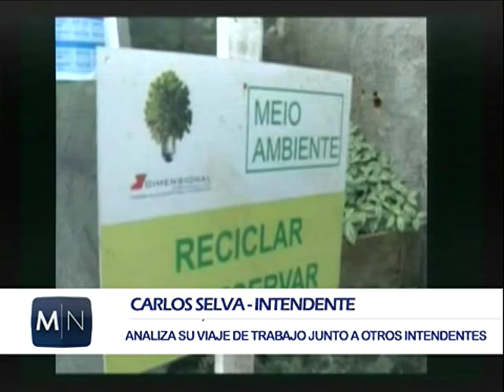ENTREVISTA CARLOS SELVA 1